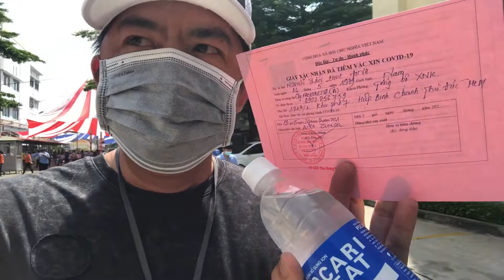SAU KHI TIÊM NGỪA VACCINE COVID - 19 CẢM GIÁC NHƯ THẾ NÀO ?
Hôm nay là một ngày đi tiêm vaccine ngừa covid - 19 cảm giác như thế nào ? Mình làm video chia sẽ với các bạn cho vui ! Mình chúc các bạn cùng mọi người nhiều sức khoẻ và thành công nhé !

👉 Các bạn xem video cho vui nếu thấy hay thì giao lưu kết bạn cho vui !

👉 Mến chúc các bạn cùng mọi người nhiều sức khoẻ và thành công !

🤝 Rất vui được làm quen với các bạn mới !